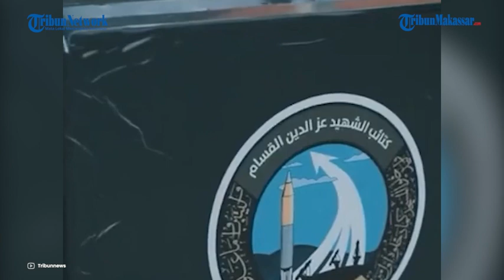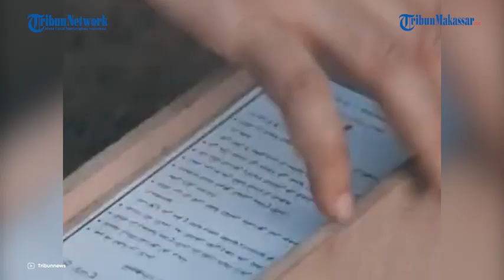Taktik Perang Hamas Berhasil Buat Israel Kelimpungan, Iran Buka bukaan Akui Latih Hamas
TRIBUN-MAKASSAR - Iran mengaku telah memberikan keterampilan berperang kelompok militan Palestina, Hamas untuk menyerang Israel.

Namun, mereka membantah terlibat langsung dalam penyerangan.

Misi Iran untuk PBB tegas menyatakan bahwa negaranya  tidak terlibat langsung dalam serangan infiltrasi Hamas yang dilakukan pada Sabtu (7/10/2023).

VP: Asriadi
Sumber: Tribunnews